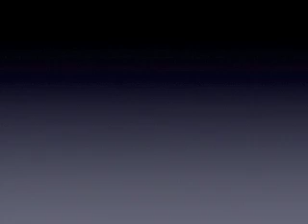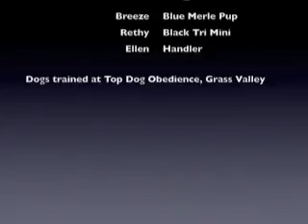Mini-Aussie and Aussie Pup Brace Team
Rethy (mini-Aussie) and Breeze (7 month old Aussie pup) practice obedience moves as a team...keep watching after the credits to see how they usually are together.